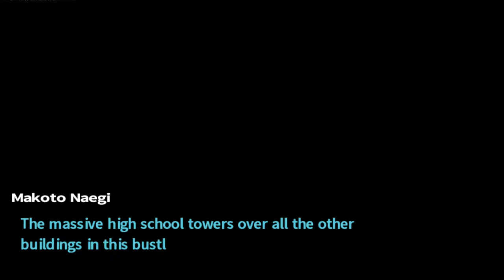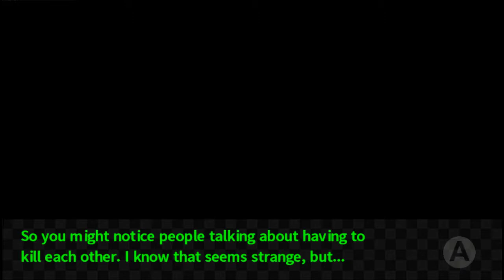Let’s Play Danganronpa: Trigger Happy Havoc School Mode - Bonus Episode 1: Déjà Vu for Me and You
We begin School Mode, in which we start the game all over again. However, instead of taking the time for everyone to introduce themselves, we’re tasked with doing some weird collection missions for Monokuma so he can have a bunch of strange backups. Sure, the whole collection aspect feels a bit cumbersome, but at least we get to spend some time with Chihiro.